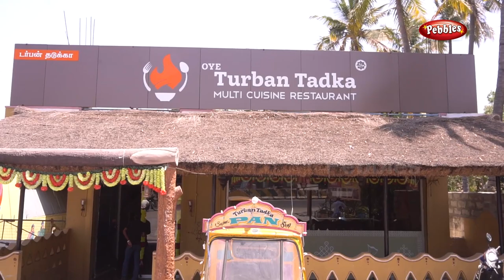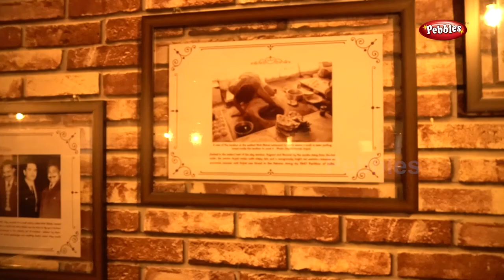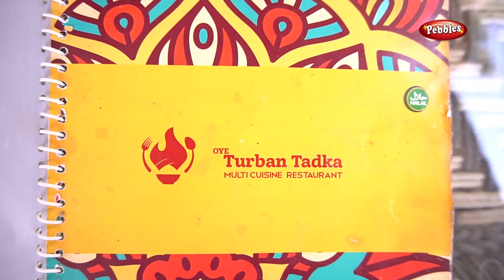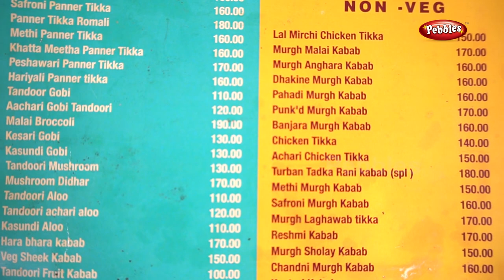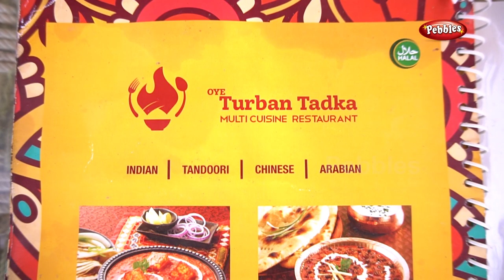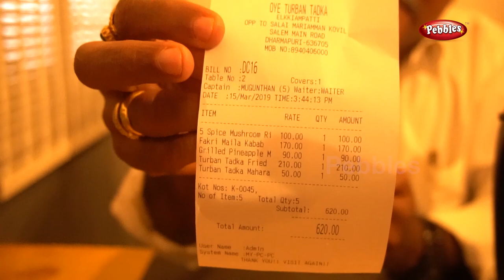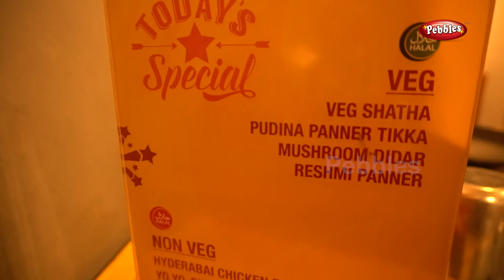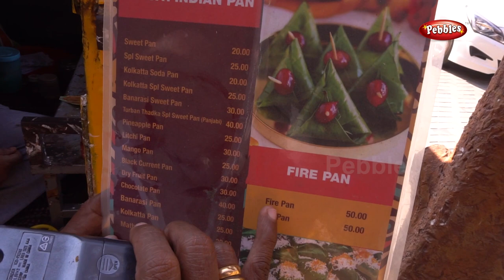Food Review in Dharmapuri Oye Turban Tadka Multi Cuisine Restaurant | Veg & Non Veg Recipes